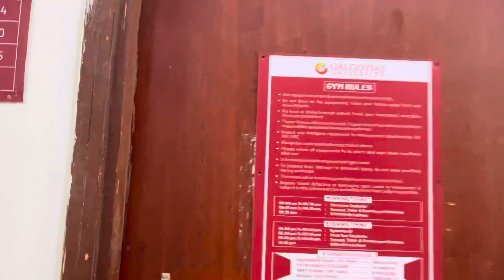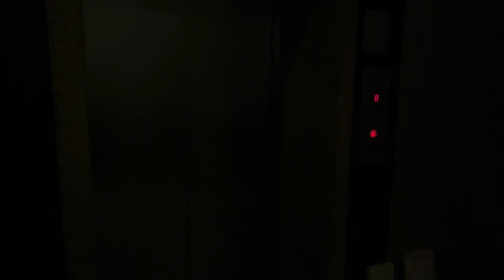A Night in GALGOTIAS UNIVERSITY CAMPUS | CHAI ,GYM ,MASTI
A night spent well in GALGOTIAS university campus
galgotia noida